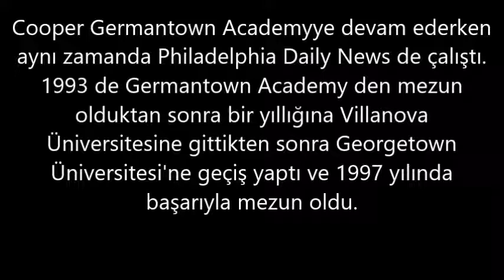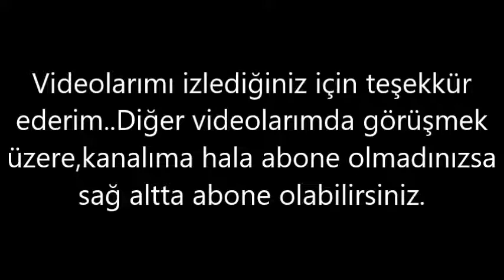Bradley Cooper– Kaç Kilo, Boyu Kaç, Nereli, Kaç Yaşında, Sevgilisi Kimdir ?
Bradley Cooper (d. 5 Ocak 1975; Philadelphia, Pennsylvania), ABD'li tiyatro, dizi ve sinema oyuncusu.